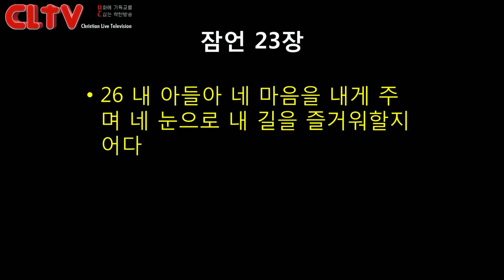CLTV파워메시지_2017.5.14_에덴교회(곽성덕 목사)_'부모에게 효도는 하나님의 기쁨이다'